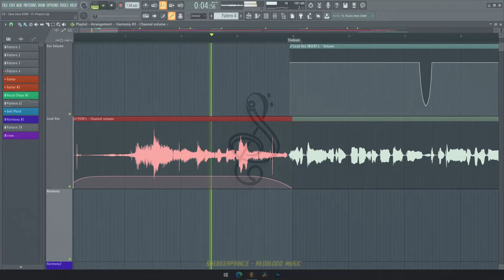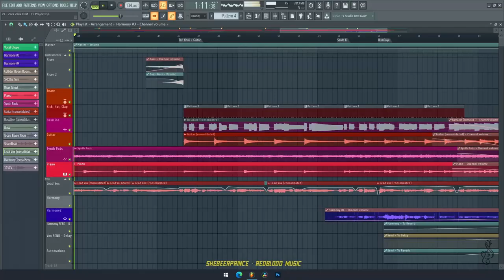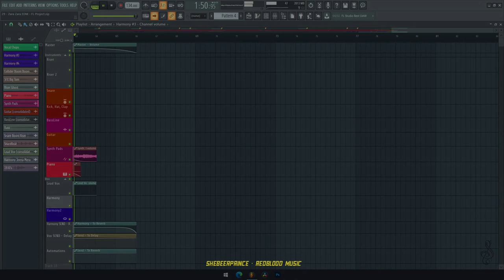Zara Zara · Shebeer Prince · RedBlood Music | Harris Jayaraj · Bombay Jayashri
👉🏽🎧 Zara Zara EDM 🙂

Back with another experiment in music.
This time, apart from singing, arranging, mixing & mastering, I've been part of the music production too 💫

• Music production: RedBlood Music & Shebeer Prince

• Software:
Music production, recording, mixing & mastering
Album Art: Polarr (Android) &
Logo animation
Screen recording
Final video mix

• Hardware:
Mic: AudioTechnicaAT2020 USB+
Workstation

• Original Song Credits:
Album
Composer
Singer
Lyricist